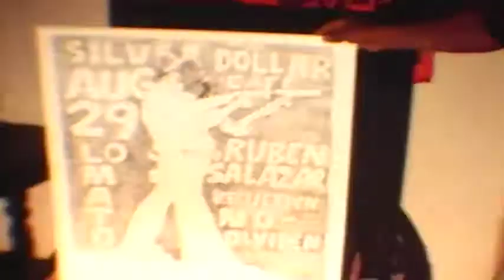Family Flicks (Rodriguez / Fuentez Clan) .mp4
Stockton 1970